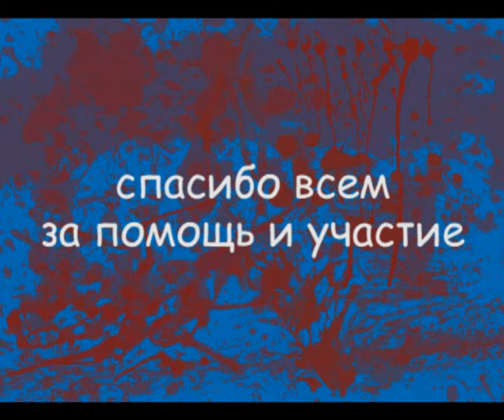MOLOT интервью с актерами